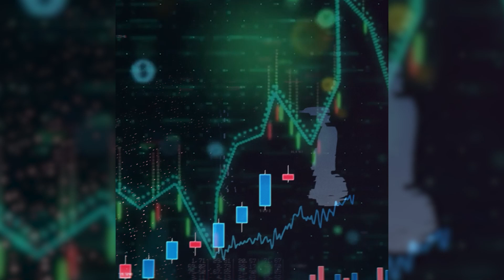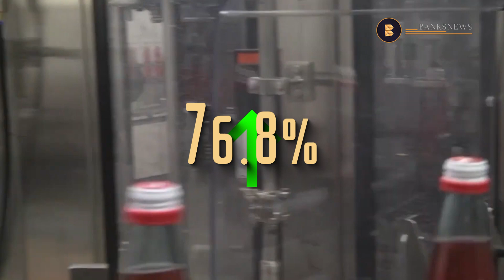Ինչպիսին էր շաբաթը թվերով. ֆինանսական լրահոս